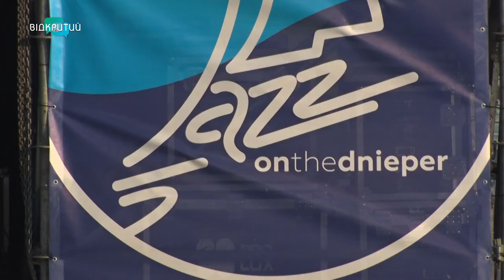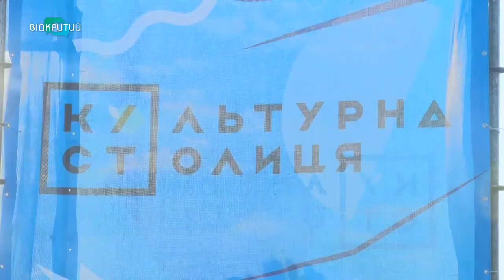Сильніше за Ковід - джаз. У Дніпрі знову пройшов джазовий фестиваль «Джаз на Дніпрі»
Сильніше за Ковід - джаз. У Дніпрі знову пройшов один з найбільших джазових фестивалів країни «Джаз на Дніпрі». Попри карантинні обмеженні захід не скасували. Його трансформували відповідно до сучасних реалій. Вийшло ефектне свято музики. Закордонні зірки та лауреати Гремі не приїхали. Але їхні ексклюзивні інтерв’ю, виступи та вітання показали в онлайн форматі. ________________